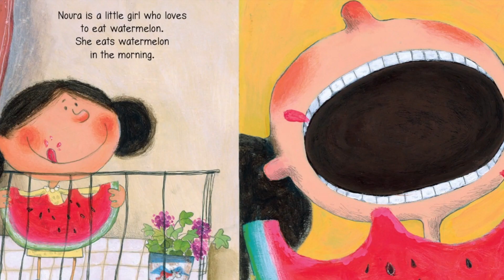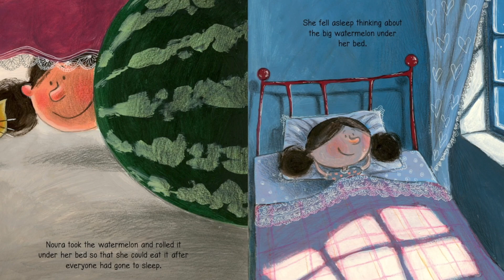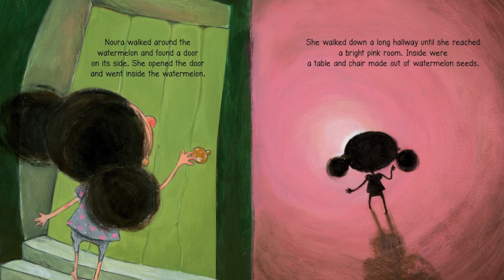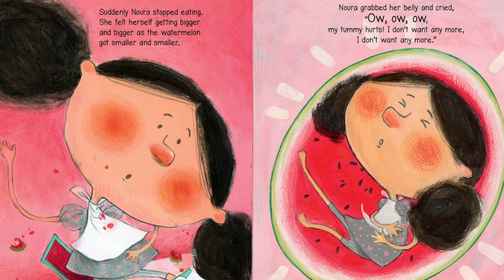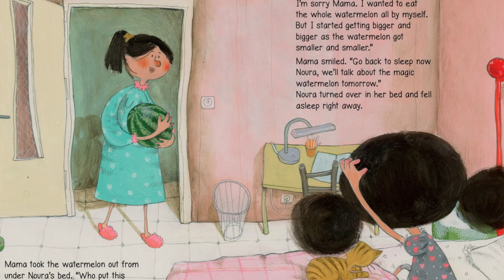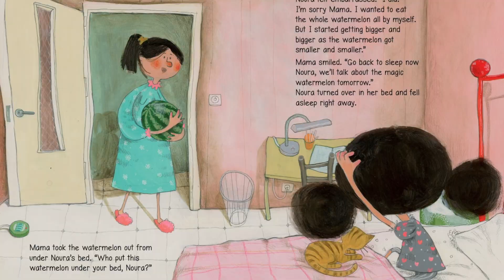Kids Read Aloud: WATERMELON MADNESS by Taghreed Najjar and Maya Fidawi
Noura loves watermelon and wants eat it all day long. She goes on a watermelon adventure when she takes a whole watermelon under bed.

Use this story to open a discussion for sharing, trying different foods, eating habits and balance.

WATERMELON MADNESS
Written by Taghreed Najjar
Illustrated by Maya Fidawi
Published by Al Salwa Publishing House

Please support the authors and publishers of this book and purchase it for your home library. There is nothing like holding an actual book in your hand and following along with me. Children benefit from being around print and having their own library at home. They will love to listen to it over and over again.